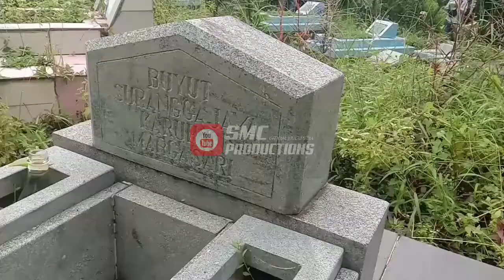VLOG SEKILAS MAKAM KARUHUN SURANGGA JAYA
Untuk Contak Job Bisa Call No. di Bawah.

SMCPRO Google Maps
Dusun Muhara Mekarsari - Maleber - Kuningan